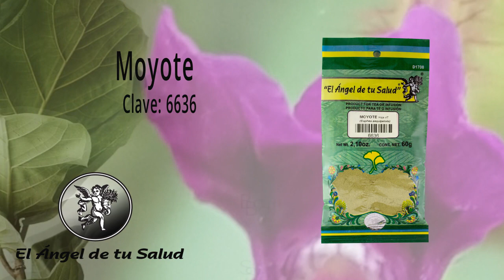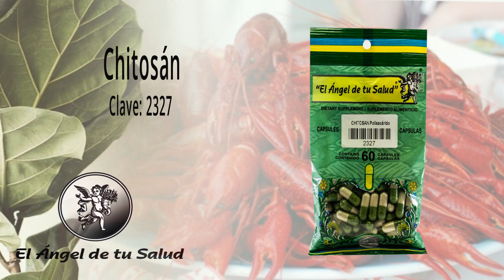FÓRMULA HERBOLARIA PARA TRATAR CONSTIPACIÓN CRÓNICA O ESTREÑIMIENTO CRÓNICO